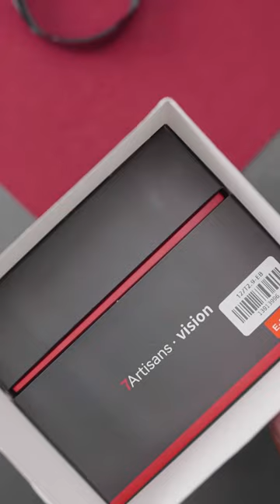7Artisans 12mm T2.9 Cine Lens With Sony A6400 Unboxing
Amazing Cine Lens for Sony Mirrorless